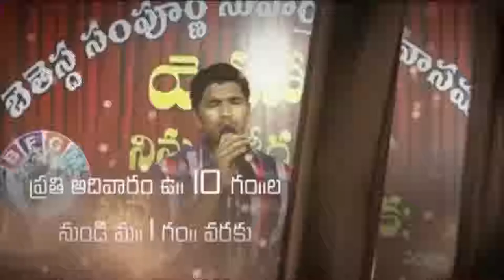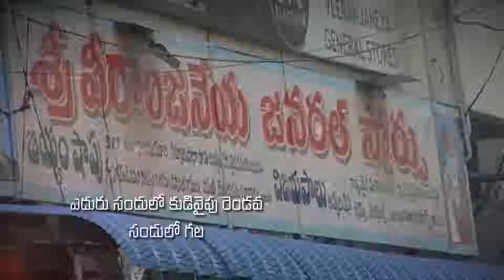Bro.Nicholas Raphael || 26-11-2018 part-1|| అంశం : నా శత్రువు కంటే ఎత్తుగా నా తల ఎత్తువాడు